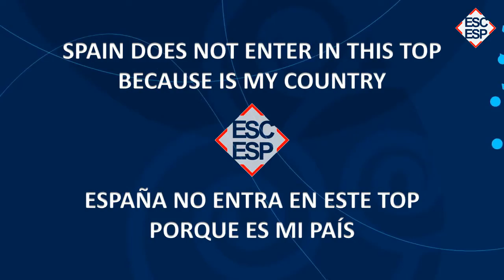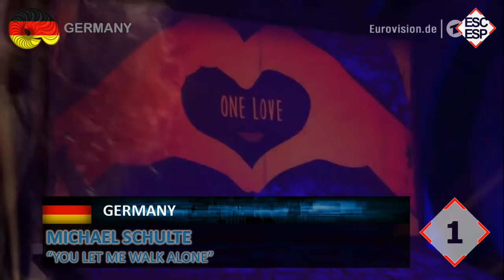EUROVISION 2018 - MY TOP 21 (SO FAR) FROM SPAIN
Entries

- ALBANIA: Eugent Bushpepa - 'Mall'
- FRANCE: Madame Monsieur - 'Mercy'
- CZECH REPUBLIC: Mikolas Josef - 'Lie To Me'
- SPAIN: Amaia & Alfred - 'Tu Canción'
- MALTA: Christabelle - 'Taboo'
- SWITZERLAND: Zibbz - 'Stones'
- UNITED KINGDOM: Surie - 'Storm'
- DENMARK: Rasmussen - 'Higher Ground'
- ITALY: Ermal Meta & Fabrizio Moro - 'Non mi avete fatto niente'
- GREECE: Yianna Terzi - 'Oneiro Mou'
- BELARUS: Alekseev - 'Forever'
- MONTENEGRO: Vanja Radovanovic - 'Inje'
- SERBIA: Sanja Ilic & Balkanika - 'Nova Deca'
- GERMANY: Michael Schulte - 'You Let Me Walk Alone'
- HUNGARY: AWS - 'Viszlát Nyár'
- LATVIA: Laura Rizzotto - 'Funny Girl'
- UKRAINE: Mélovin - 'Under The Ladder'
- SLOVENIA: Lea Sirk - 'Hvala, ne'
- MOLDOVA: DoReDos - 'My Lucky Day'
- ARMENIA: Sevak Khanaghyan - 'Qami'
- ROMANIA: The Humans - 'Goodbye'

DATES

Mar 03rd: Estonia
Mar 03rd: Finland (Saara Aalto)
Mar 03rd: Iceland
Mar 03rd: Poland
Mar 03rd: San Marino
Mar 04th: Portugal
Mar 10th: Netherlands (Waylon)
Mar 10th: Norway
Mar 10th: Sweden
Mar 11th: Lithuania
Mar 12th: Bulgaria

AUSTRIA: Cesár Sampson - 'Nobody But You'
CYPRUS: Eleni Foureira - 'Fuego'
IRELAND: Ryan O'Shaughnessy - 'Together'

AUSTRALIA: Jessica Mauboy
AZERBAIJAN: Aisel
BELGIUM: SENNEK
GEORGIA: Iriao
RUSSIA: Yuli Samoilova